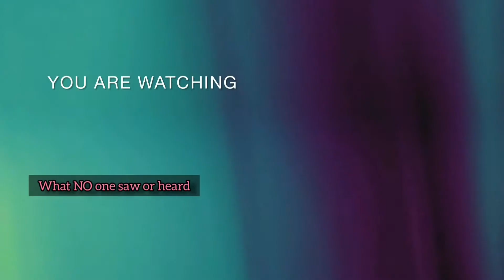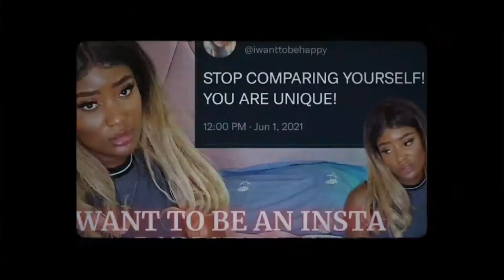Christian Youtuber for Young Women! Welcome to the Channel!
My royal squaddd😍😍👑👑. So my channel intro is finally here! it took 6 whole months to come to terms of what to do with my channel.
And with God's help, we finally got hereee.

So this channel will consist of;
1. React and Discern videos- Reacting to someone's story or just a topic and discerning it with the wisdom of God

2. Vlogs- I love love vlogging but I haven't able to do much because I don't go out lool. always at home making content and editing. I pray I would be able to go out more like reviewing hotels and travelling so I can being you that VLOG CONTENT❤️

3. Level up (on a budget)- Okay so everyone on this channel is levelling up- Point , blank, period. But since we are in the beginning stages, lets do it on a budget for now😅. Plus no one would know 🤫Let's make it our little secret

4. Godly Femininity- We are also going to be learning our to use our feminine power and how God intended women to be. Plus how to dress like a classy woman, roles of a feminine woman, how to use the power of suggestion and many more!

All the sub topics of this channel all link together in one way another so there would be no clashing. Of cos all the while keeping God at the centre. Enjoy!!❤️

🌟What NO ONE saw or heard, what NO ONE thought could happen is the VERY thing, God prepared for those who love him -1 Cor 2:9🌟

*timestamps*
00:00- intro

About Me:
Name: Angel
Age: 24
Location: University of Nottingham, United Kingdom.
Major: Medical Physiology and Therapeutics